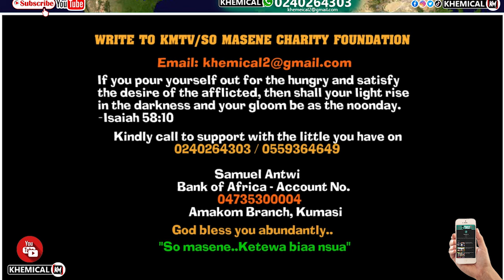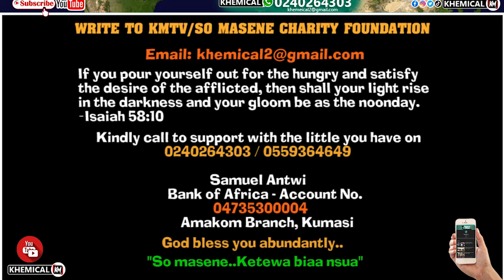ɛnyɛ nwanwa! ɛnwanwa!! Akufo Addo mistakęnly cālled his government the Akufo Addo and Mahama governm